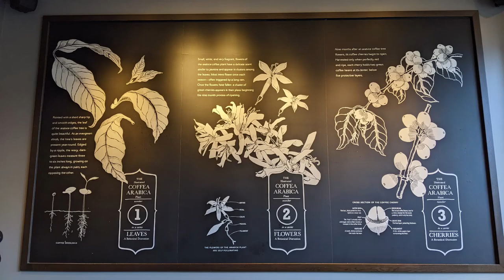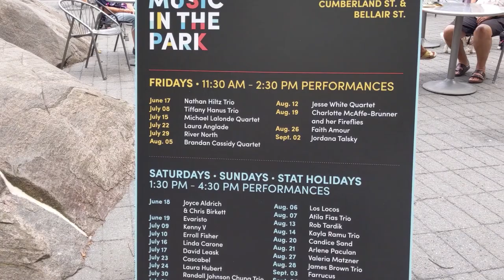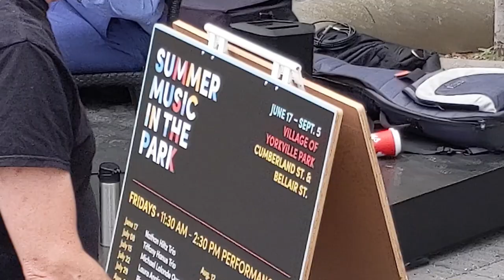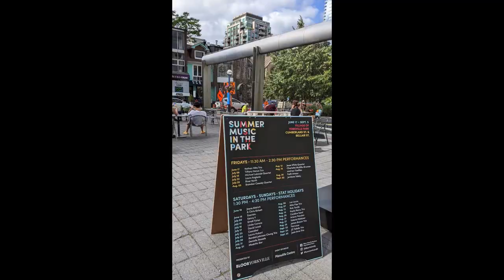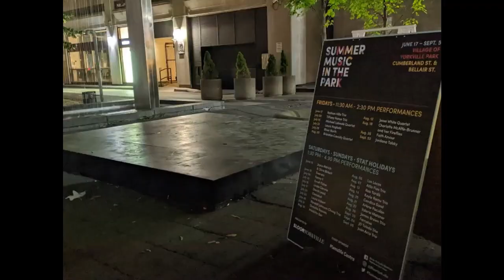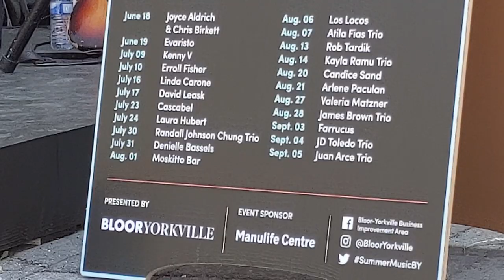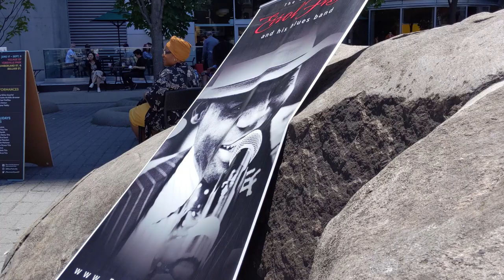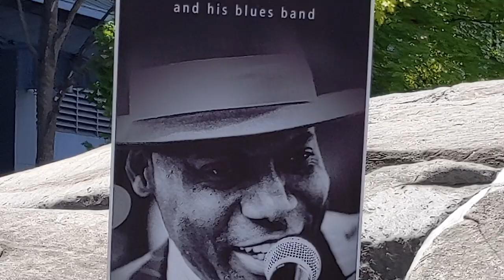2022 Summer Music in The Park, The 2nd July's Weekend, 8 - 10/7/2022